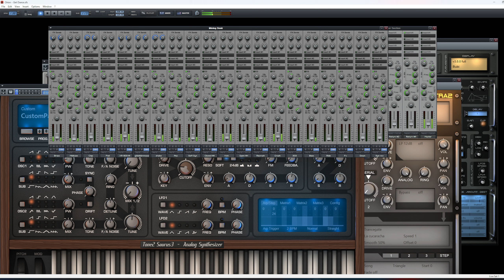EvotronicX - Dance 05 (Rework 2023)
Rework from a Song of mine from 2005